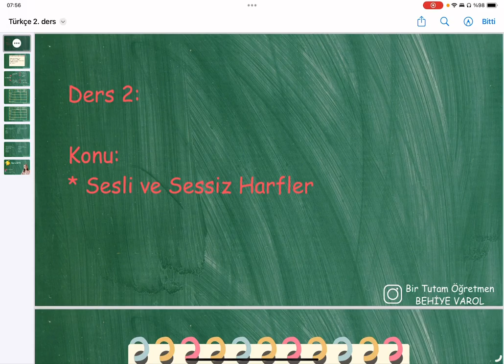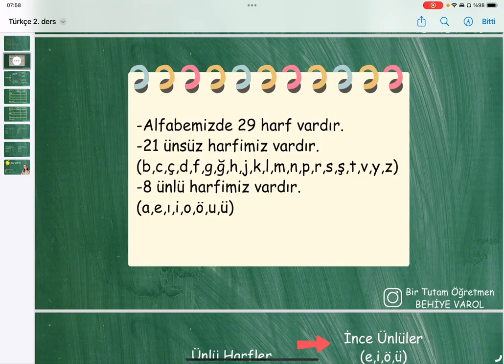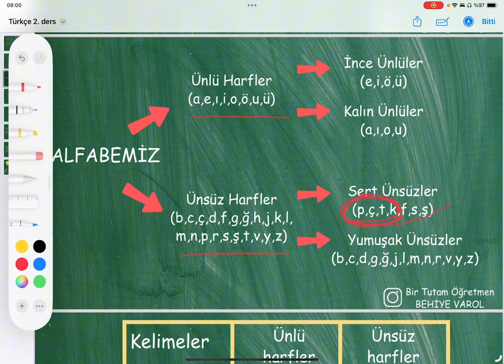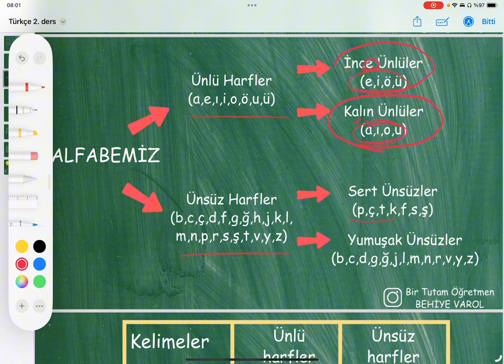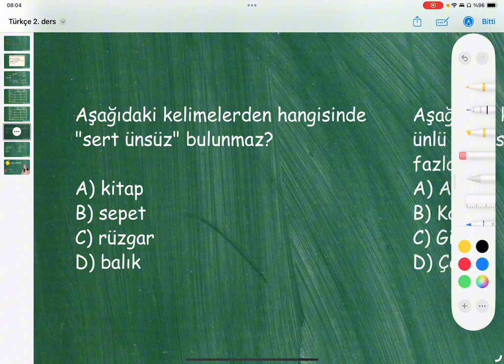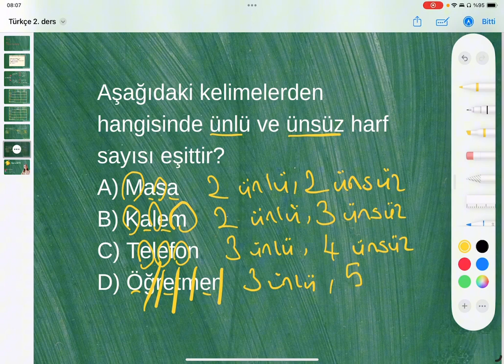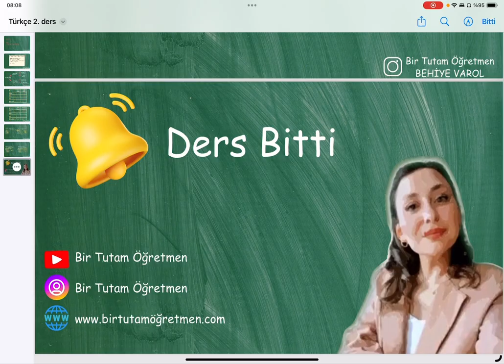4. Sınıf Türkçe - Sesli ve Sessiz Harfler